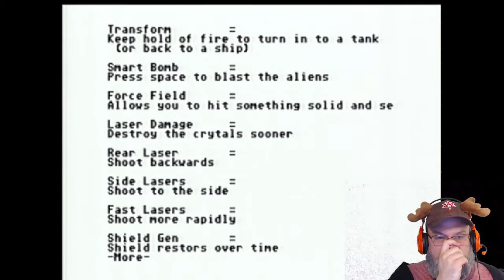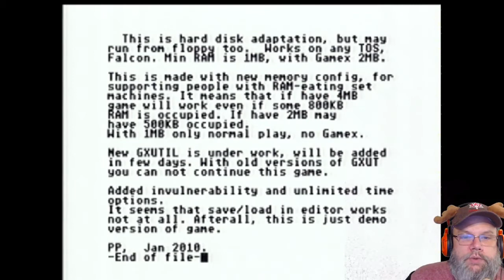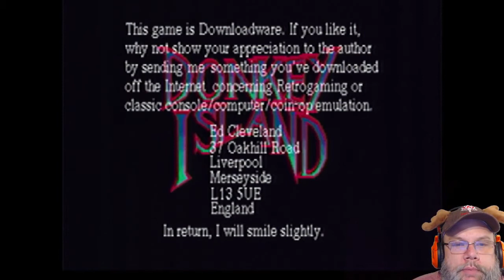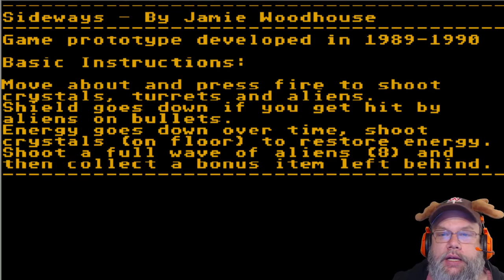Unreleased Games for the Atari ST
What could have been for this King of 16 bit computers

game list

Sideways by Jamie Woodhouse
Donkey Island by Ed Cleveland
Highway Encounter by Costa Panayi,
Jet Set Willy by Whitwell, Carl / Tayllor, Paul